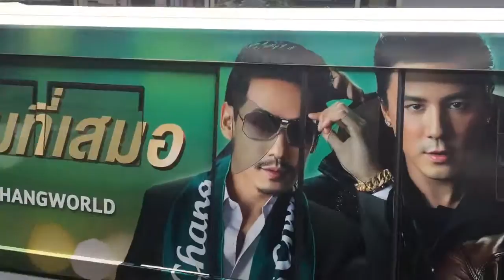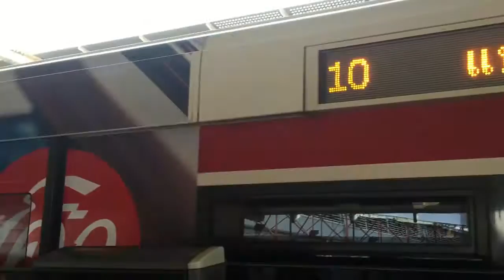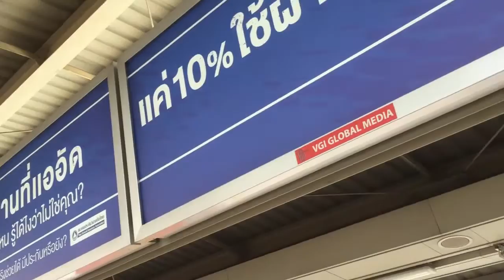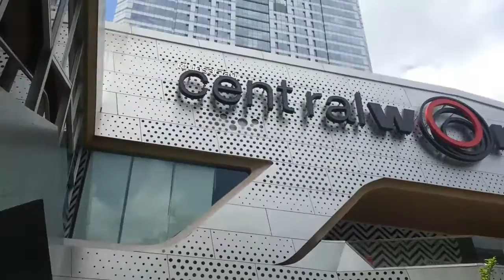Trip To Bangkok, Thailand - Asian travel to Thailand: Street Food, Beautiful Place - Youtube #002